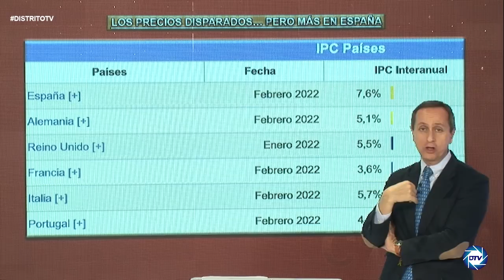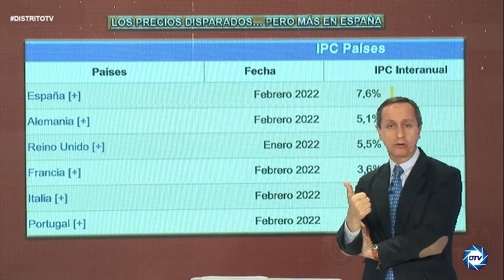💥BESTIAL💥, INFORME CARLOS CUESTA, ESPAÑA entrará en COLAPSO ante del VERANO si SÑANCHEZ no se va